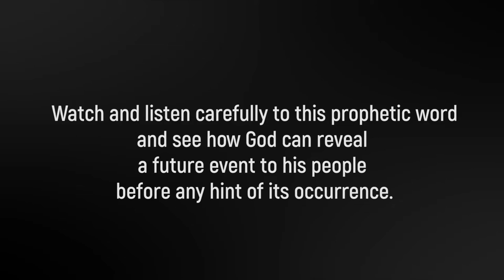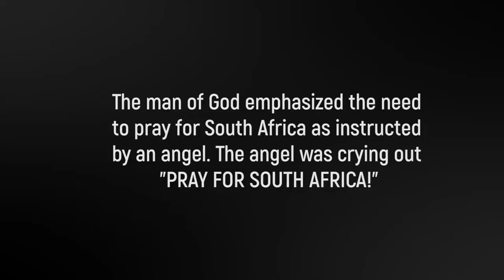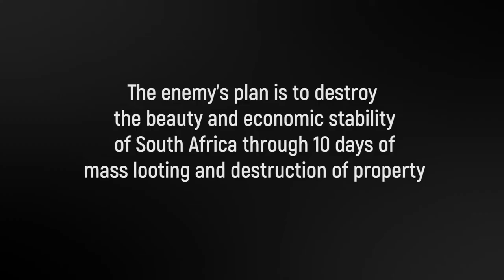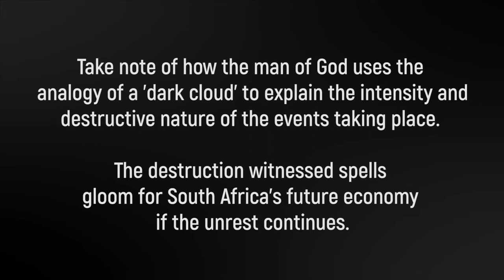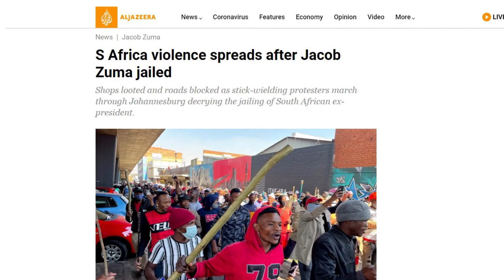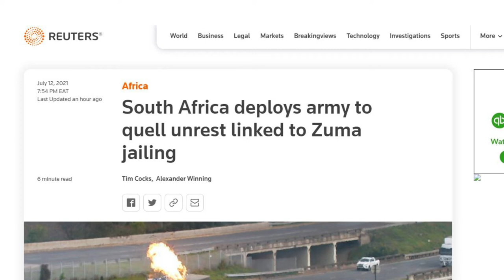Profound! Watch the accurate fulfillment of Looting and Violence in South Africa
Profound! Watch the accurate fulfillment of the current situation of Looting and Violence in South Africa